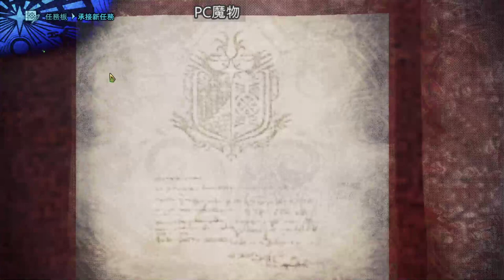【繁星】Minecraft 週一 輕鬆生存 2020 2 24【8】